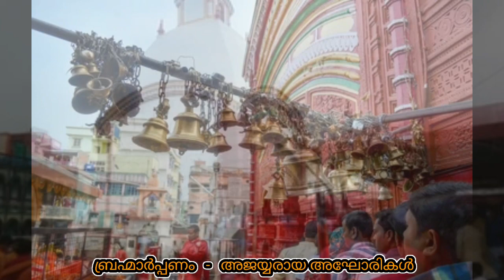Aghori/ഭാരതത്തിലെ ആഘോരി സന്യാസിമാർ/ബ്രഹ്മാർപ്പണം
പുറം ലോകവുമായി യാതൊരു ബന്ധവുമില്ലാത്തഭാരതീയ സന്ന്യാസിമാരാണ് അഘോരികൾ. അഘോരമൂർത്തി എന്ന സങ്കല്പത്തിൽ ശിവനെയും ചിലപ്പോൾ കാളിയെയും ഭജിച്ചിരുന്ന ഇവർ അസാധാരണങ്ങളായ പല ആചാരങ്ങളും അനുഷ്ഠിച്ചുവരുന്നു.

1901-ലെ സെൻസസ് റിപ്പോർട്ടനുസരിച്ച് ഈ സന്ന്യാസിമാരുടെ എണ്ണം 5,580 ആയിരുന്നു. ഇവരിൽ ബഹുഭൂരിപക്ഷവും ബീഹാറിലും പശ്ചിമ ബംഗാളിലും ശേഷിച്ചവർ അജ്‌മീർ‍-മേർവാഡായിലും ബീഹാറിലും ആണ് താമസിച്ചിരുന്നത്. പുണ്യസ്ഥലങ്ങൾ സന്ദർശിക്കാറുണ്ടായിരുന്ന ഇവർക്ക് ആബുപർവതം, ഗിർനാർ, ബുദ്ധഗയ, കാശി, ഹിംഗ്ളാജ് എന്നിവിടങ്ങളിൽ സന്ന്യാസിമഠങ്ങളുണ്ടായിരുന്നു

അധികം അറിയപ്പെടാത്തതും നിഗൂഢത നിറഞ്ഞതുമാണ്‌ ആഘോര സന്യാസികളുടെ ജീവിതം. ശരീരമാസകലം ചിതാഭസ്മം പൂശി പൂർണനഗ്നരായാണ് ഇവർ നടക്കുന്നത്. മൃതശരീരങ്ങളുമായി വളരെ അടുപ്പം കാണിക്കുന്ന ഇവർ പലതരം ആചാര-അനുഷ്‌ഠാനങ്ങൾക്കും തലയോട്ടികളാണ്‌ ഉപയോഗിക്കുന്നത്‌. കുതിരയുടേതൊഴിച്ച് മറ്റെല്ലാ മൃഗങ്ങളുടെയും മാംസം ഇവർ ഭക്ഷിച്ചിരുന്നു.. മദ്യം, ഭാംഗ്‌ കഞ്ചാവ്‌ തുടങ്ങിയ ലഹരി വസ്തുക്കളും സോമരസവും ഇവരുടെ ഇഷ്ട പാനീയങ്ങളാണ്.